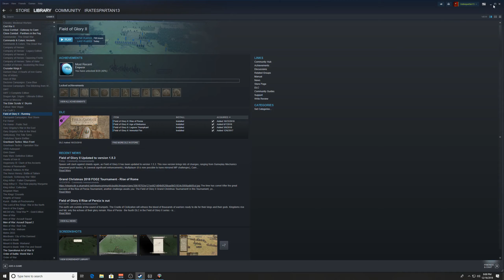Field of Glory 2 - Alexander Campaign 1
Alexander invades Thrace.  How will Alexander modify his tactics to deal with rough Thracian terrrain?